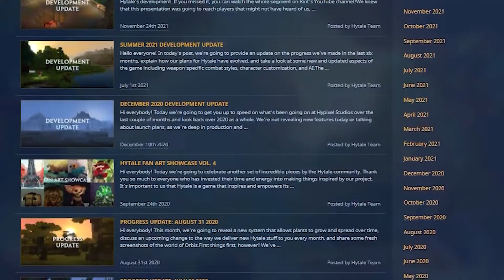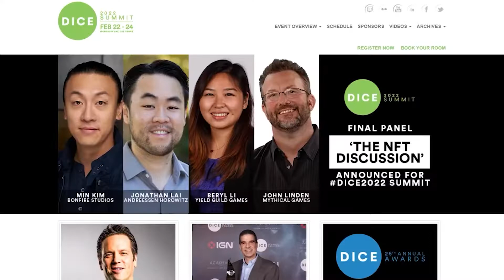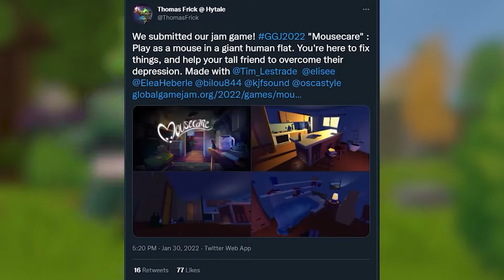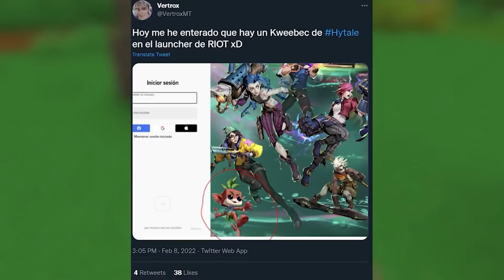Hypixel Hiring Spree and Hytale NFTs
Today we'll be going over the Hypixel hiring spree and Hytale NFTs.  Two topics we're sure you've been itching to know more about!

ALSO, if you NEVER want to miss out on one of our uploads, please turn out post NOTIFICATIONS ON!